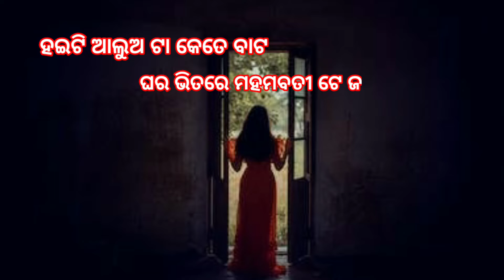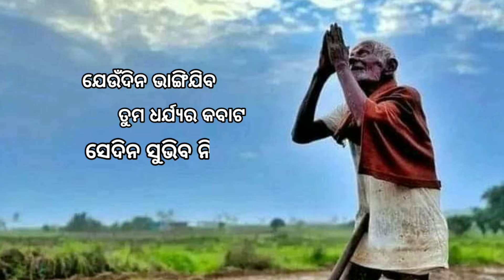ଏକ ଦୁଃଖଭରା କବିତା l eka dukha bhara kabita l eka gariba lokara kahini l Satya ghatana l ଜୀବନ l jiban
Sansar ra dukha jantrana ku sahi jiban re agaku baadhibaku hue
ସୁଖ ଦୁଉଖ
ଧର୍ଜଜ ସହ u
ଆଗକୁୁୁୁjiba